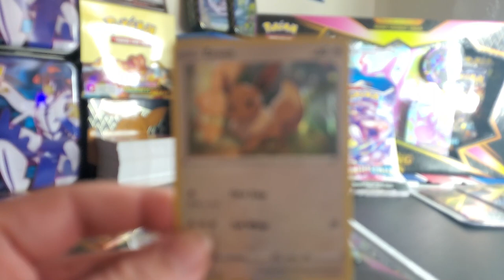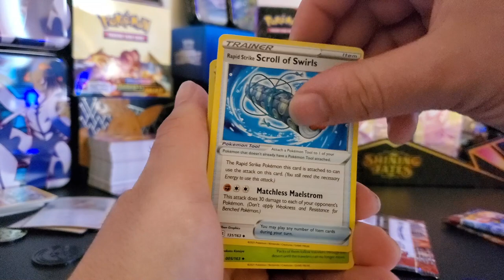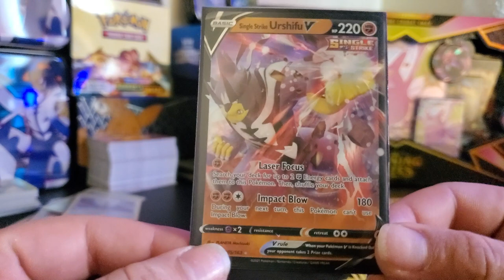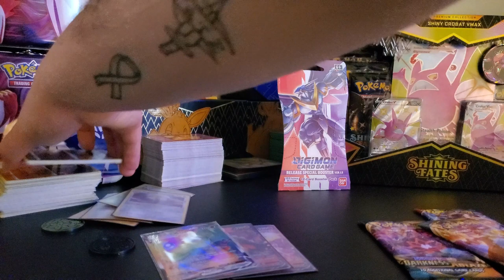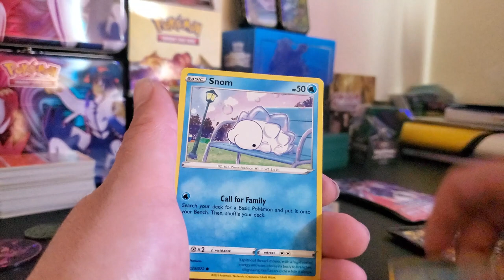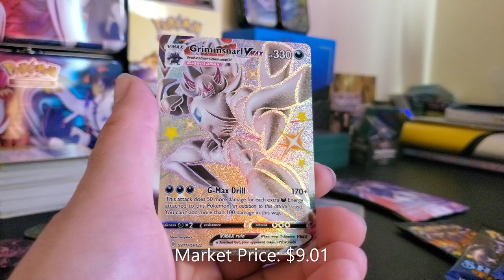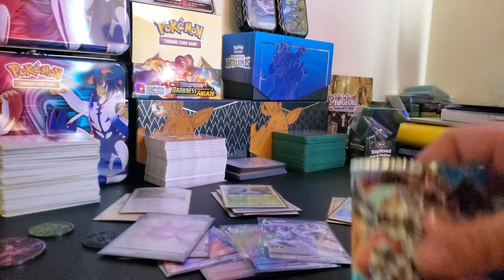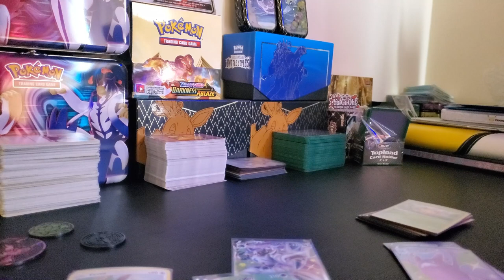HUGE POKEMON HAUL!! CRACKING OPEN A WHOLE LOTTA GOOD SHIZZ!!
The title says all!